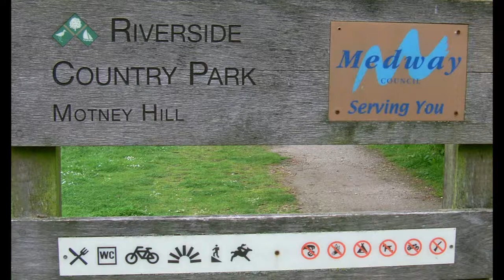Motney Hill ,Rainham,Kent,30th May 2018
Day after heavy thunderstorms a quick look at Motney Hill,Not much about a tide out .